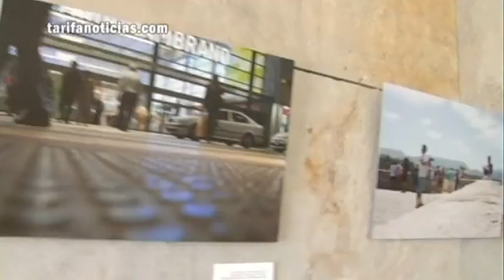TarifaNOTICIAS EXPOSICION BAELO CLAUDIA 190811.wmv